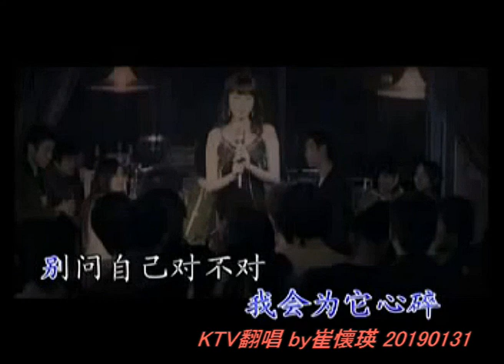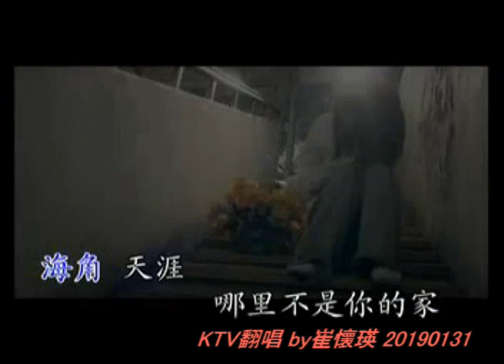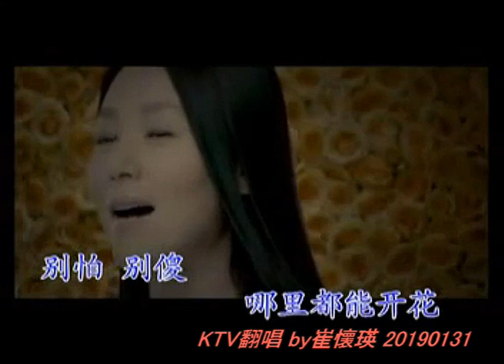黃玫瑰 / 原唱 黃燦 / KTV翻唱 20190131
運用網路上KTV歌唱影片純為練習唱歌娛樂